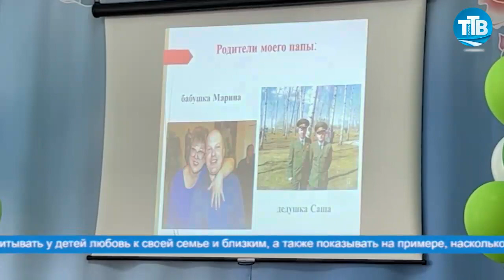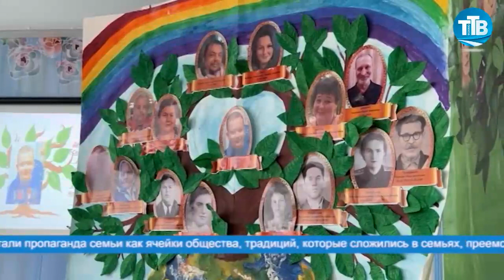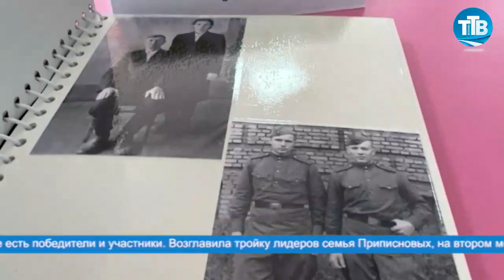ДОРОГИЕ СЕРДЦУ МОМЕНТЫ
В детском саду «Морячок» прошел финал муниципального конкурса «Моя родословная». Дети вместе с родителями рассказали историю своего рода и познакомили с традициями семей жюри и гостей мероприятия.